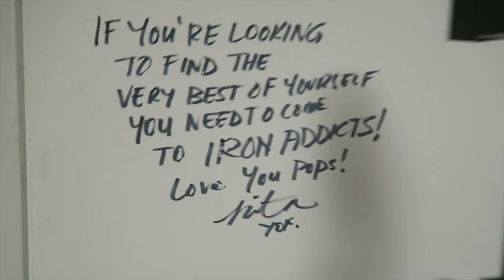Iron Addicts Gym | DailyKeny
Hi youtubers!!! This weeks upload was when I was in long beach California over at IRON ADDICTS GYM. For you guys that want to know something cool is that this is CT Fletcher gym! Me and Jon since we started lifting 5-6 years back would always always watch his videos way back in the day before CT even blew up! So this was honestly the biggest blessing after years and years later we were finally able to come over to CA and visit his gym and basically almost do a full body work out!